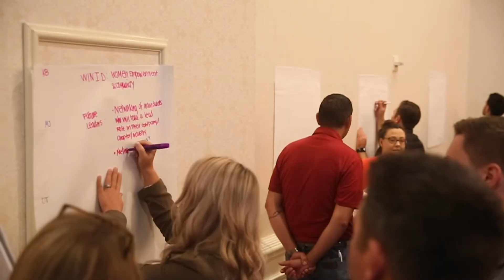Learn and Network at WINFL 2020